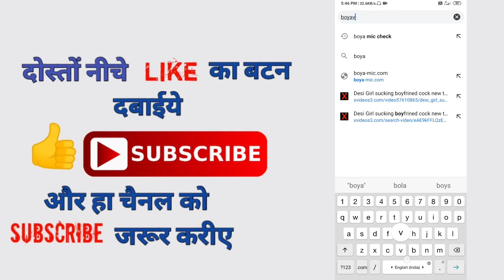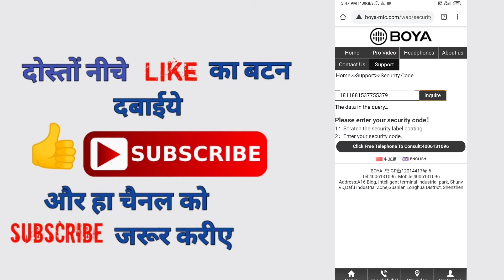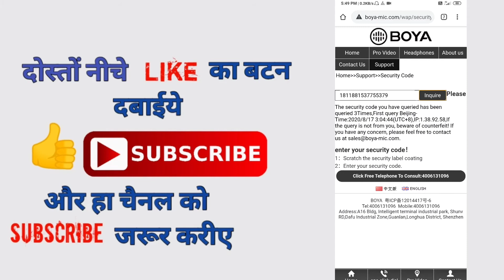How to check real boya mic | real boya mic kaise pehchane | How to check original boya mic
Hi

  About this video :- iis video mein mene bataya hai ki aap original boya mic ko kaise pehchan sakte ho kyuki aaj kal hume kai Sare fake mics bhi dekhne ko milte hai to hum original boya mic kaise jaan sakte hai jiski poori jankari maine is video me di hai ummid hai aapko video pasand aayegi

Your Quaries

how to check original boya mic
how to check original boya microphone
original boya mic kaise pehchane
check real boya mic
original boya mic vs fake boya mic